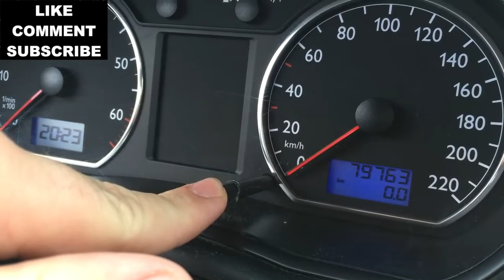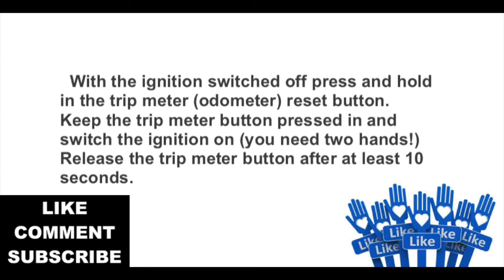VW Polo Service Reset - VW Polo Reset Inspection - VW Polo 9n service zurückstellen